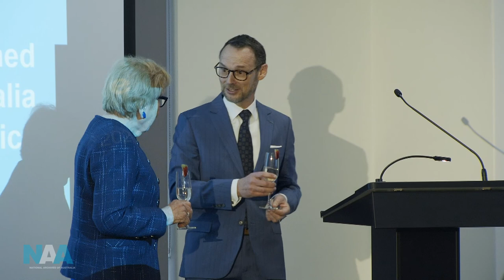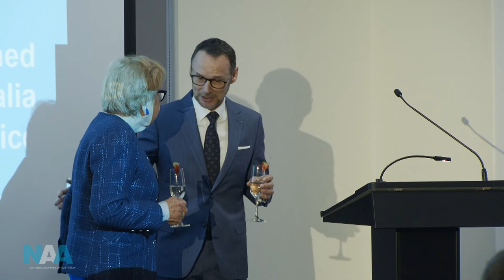Official re-opening of the refurbished National Archives of Australia National Office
On the 28th of September 2020, His Excellency, General the Honourable David Hurley AC DSC (Retd) officially opened the National Archives of Australia's National Office, murrulangalang, at a physically distanced ceremony.

Archives Director-General David Fricker introduced our permanent galleries, 'Connections' and 'Voices', and our touring exhibition, 'Out of This World: Australia in the Space Age.' A Welcome to Country was delivered by Ngambri-Ngunnawal language custodian Paul House.

The ceremony coincided with the UNESCO International Day for Universal Access to Information.